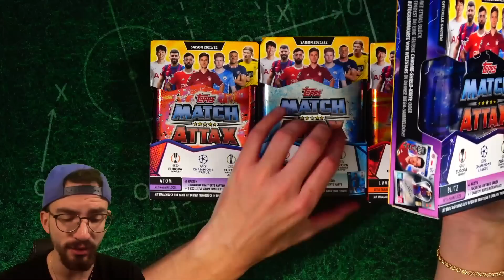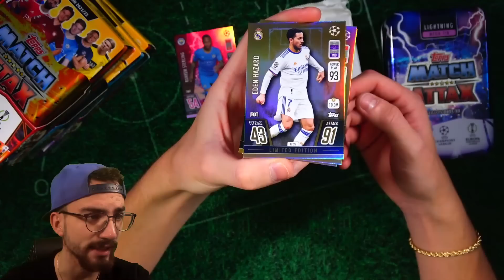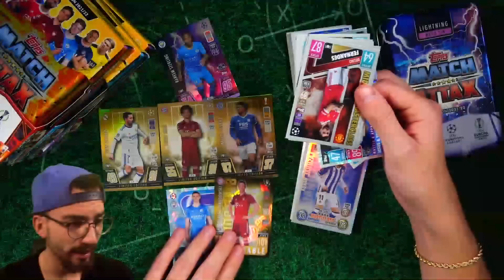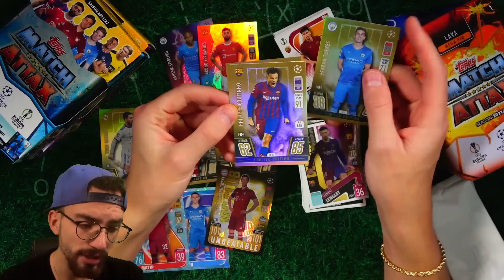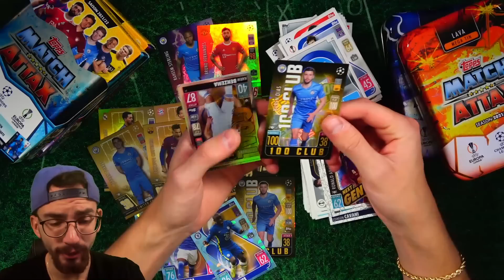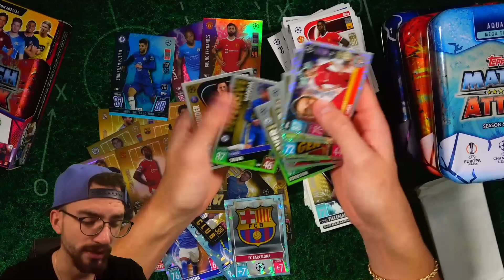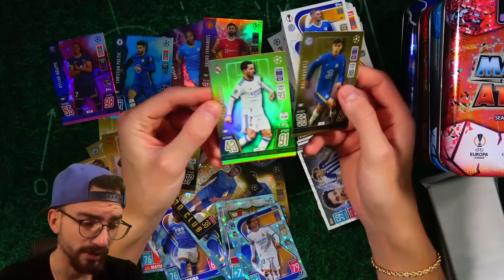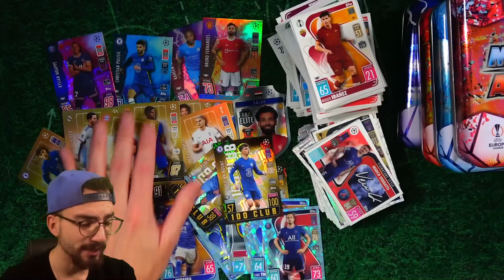ALLE 4 BIG TINS !! 😱🔥 Topps MATCH ATTAX 21/22 Champions League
► Topps Match Attax 21/22 Champions League Alle 4 Big Tins - Booster Packs Unboxing Opening PacksUnited ✘Mystery Box ✘Instagram: PacksUnited96

euer PacksUnited